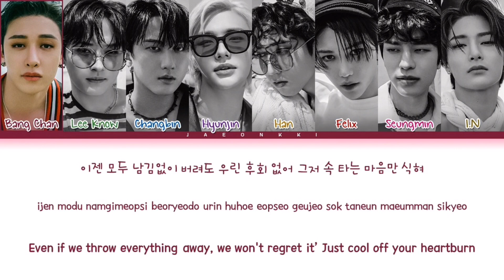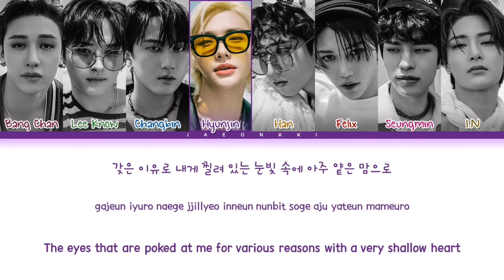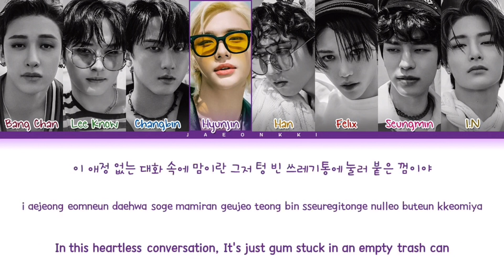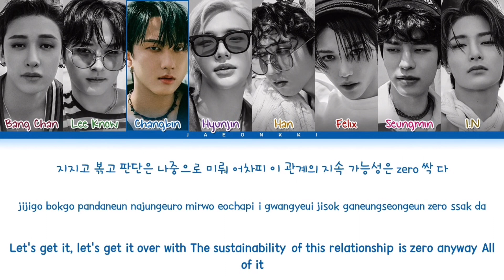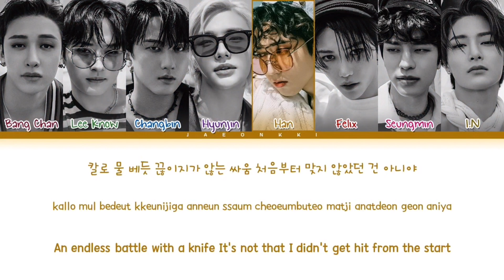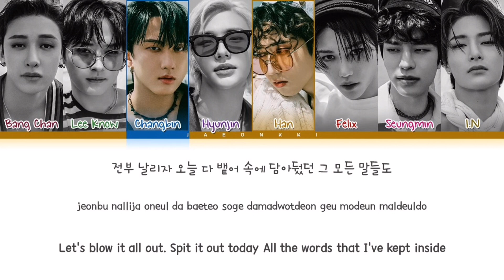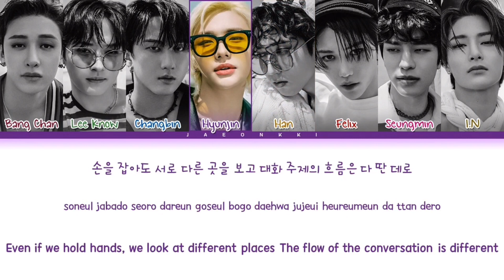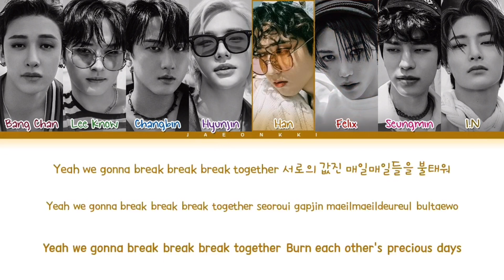SKZ CHILL 1hour / 스키즈 식혀 1시간 / Stray Kids CHILL 1時間耐久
Stray Kids CHILL
Stray Kids CHILL 1h
Stray Kids CHILL 1hour
SKZ CHILL
SKZ CHILL 1h
SKZ CHILL 1hour
스키즈 CHILL
스키즈 CHILL 1시간
스트레이 키즈 CHILL
스트레이 키즈 CHILL 1시간
CHILL 1時間耐久
Stray Kids CHILL 1時間耐久